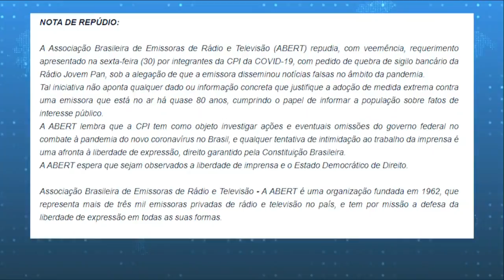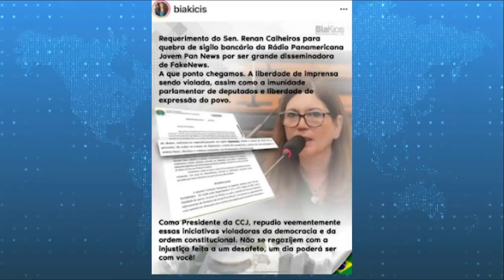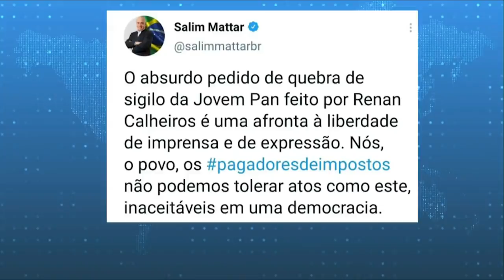ENTIDADES DE MÍDIA SAEM EM DEFESA DA JOVEM PAN E DA LIBERDADE DE IMPRENSA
Entidades de mídia saem em defesa da Jovem Pan e da liberdade de imprensa devido aos ataques que Renan Calheiros tem feito contra a emissora utilizando a CPI para quebrar seu sigilo.